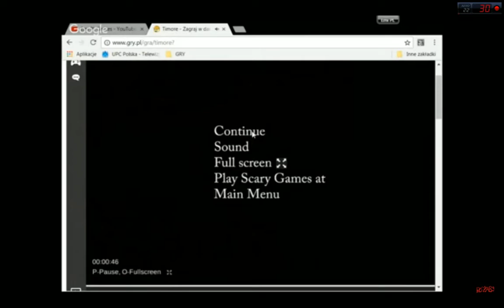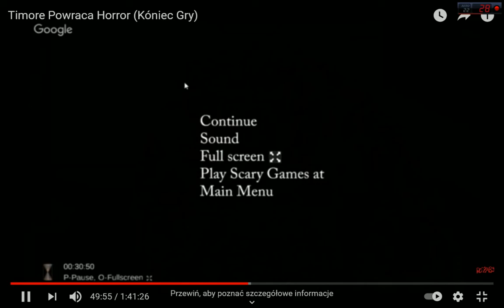Timore PL 100% #1 Latający, Duch, Wampir XDDD Horror Wieczorem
Podoba się Odcinek zostaw komentarz, łapkę w górę i Subskrypcje!
Subskrypcji na Kanale. Najśmieszniejsze Momenty PL Nowa seria. Podoba się Odcinek! Kliknij w dzwoneczek! Napisz Komentarz! łapkę w górę! Do zobaczenia i usłyszenia w moich filmach. Pozdrawiam :) Róża89